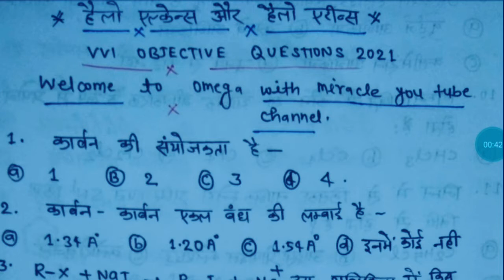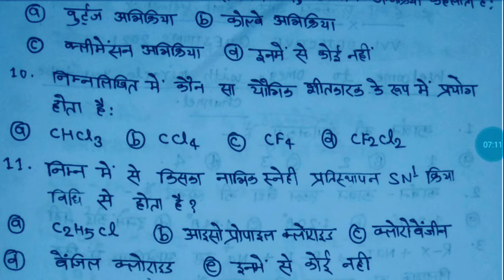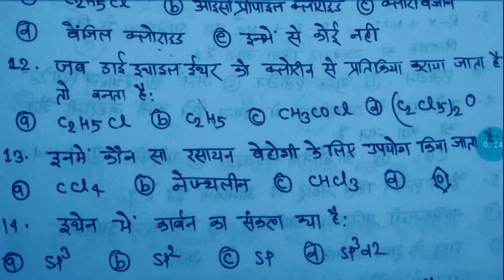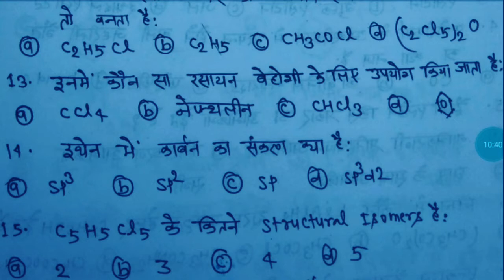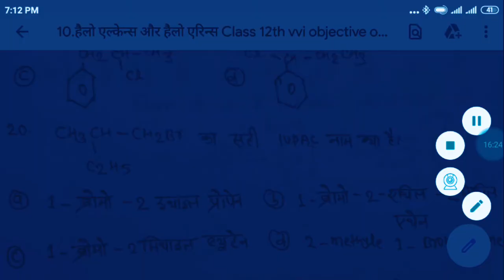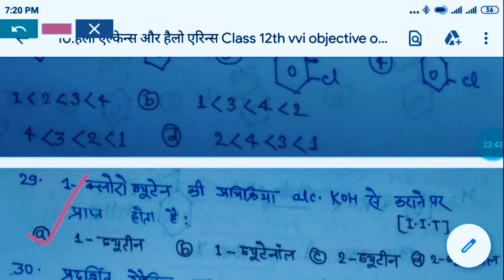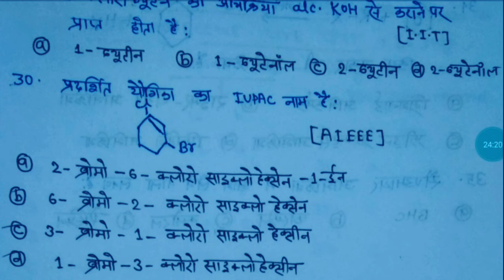हैलो एल्केन्स और हैलो एरीन्स | vvi objective questions | vvi live test solution | solution 2021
class 12th chemistry vvi objective questions, haloalkanes and haloarenes vvi objective question 2021,vvi objective solution class 12th chemistry.